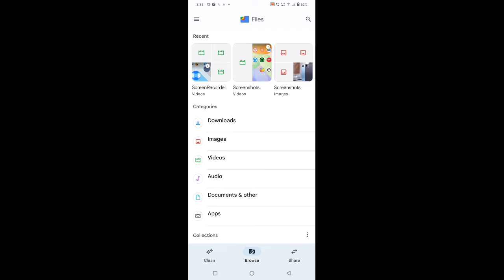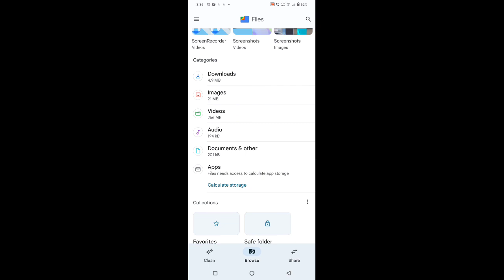Vivo Y22s Mein Photo Hide Kaise Karen , How To Hide Photo & Video In Vivo Y22s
Vivo Y22s Mein Apne Photo Hide Kaise Karte Hain,
Vivo Y22s Mein Photo Hide Karen Bus Ek Minut Mein,